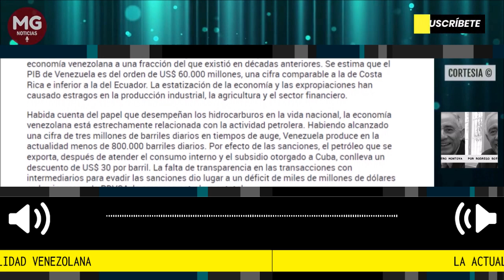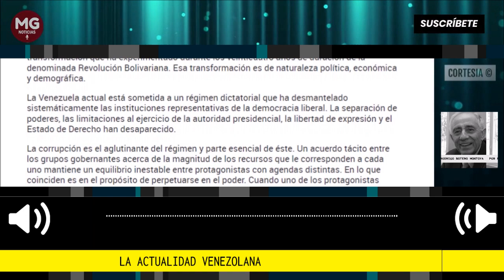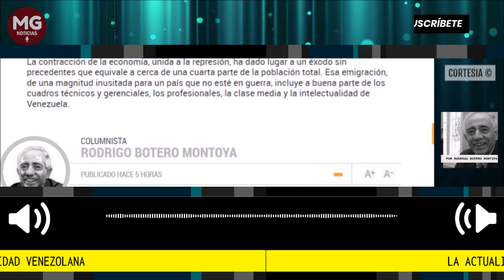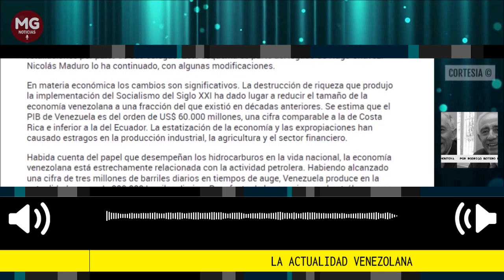LA ACTUALIDAD VENEZOLANA 🎯 Columna Rodrigo Botero Montoya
La forma como interactúa Venezuela con el mundo exterior está condicionada por la transformación que ha experimentado durante los veinticuatro años de duración de la denominada Revolución Bolivariana. Esa transformación es de naturaleza política, económica y demográfica.
columna Rodrigo Botero Montoya